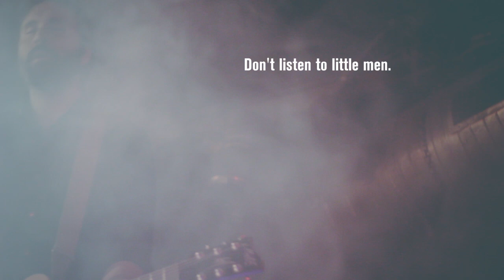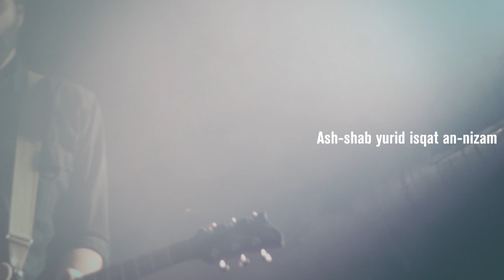STEARICA - BES (official video) by Buffalo Collective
Some words by Alessandra Perna
(singer of the italian punk trio Luminal, author/writer and blogger):

I'm not a good friend. I always have to deal with my traumas, with words, music, enthusiasm and despair. I am not present, I do not call, do not ask “how are you?”, do not pretend wanting to know it when it is needed.
I'm not a good friend, but I’m still quite good with gestures, that's why I made ​​this video. I did it because I love STEARICA and I wanted that they could see too what I see on stage when they play: a great band, a magic that pushes you beyond. It is my way to let them know that I am present, that during their performance I went somewhere else, that my heart mechanisms have changed. I take the camera in hand in those moments, when I can stop in time what I feel, this magnitude, and when I know that Lorenzo Ferrillo can get his hands on it: he edits, disassembles, moves, believes, imagines and makes it all real, that music, those images, those movements.